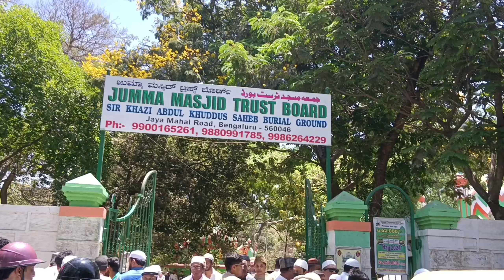EID MUBARAK AAP SABHI KO 😍 | Special Eid vlog✨